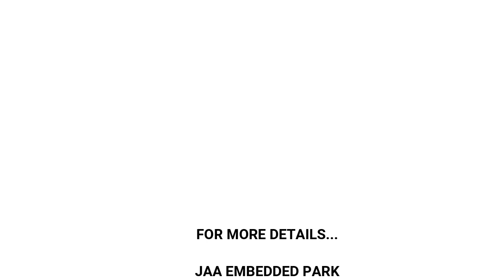Automatic Door Science Project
This is a DIY kit. HiTech AutomaticDoor ScienceProject DIYkit Children can easily connect the parts easily. Automatic door is a very useful Kit for Many projects. It consists of a Gear motor, Rack, Pinion, Rack guide, door, Commutator etc. The Rack is fixed inside the Rack guide. Connect the door with the end of the rack. The pinion is connected with the gear motor(60 RPM) and with the Rack so that when the gear motor is rotated, the rack will move forward or reverse. The gear motor is powered by two AA batteries through a commutator. The commutator changes the polarity of the motor. The house is not included with the kit.
To demonstrate this experiment,    switch on the kit.   Press the left lever in the commutator.   The gear motor is rotated in the forward direction and thus it operates the rack to close the door.  Now press the right lever in the commutator.  The gear motor is rotated in the reversed direction and thus it operates the rack to open the door.
In this kit, the commutator can be replaced by a sensor with driver module.  Sensors like IR sensor, Smoke sensor, Alcohol sensors can be used in different projects.